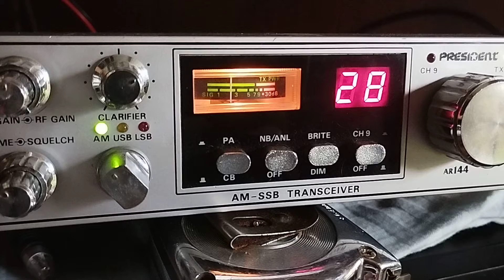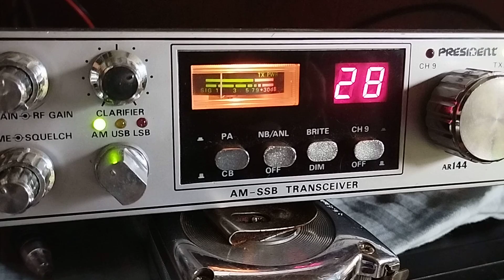ch28 am 445 radio man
445 radioman 753vermont jack rabbit
dirty water boston